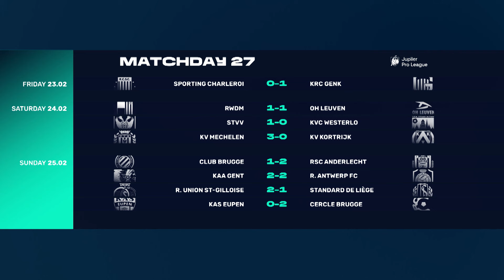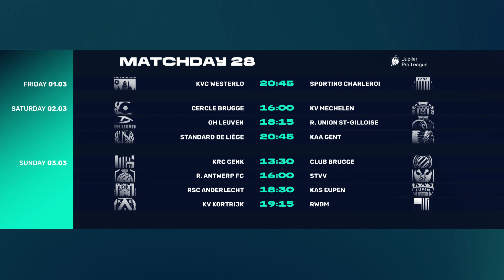ALL HIGHLIGHTS MATCHDAY 27 👀⚽ Jupiler Pro League 23-24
🇬🇧🇺🇲 Discover all the highlights of the 27th matchday of the Jupiler Pro League 23-24!

00:00 INTRO
00:37 Sporting Charleroi - KRC Genk
04:07 RWDM - OH Leuven
07:52 STVV - KVC Westerlo
11:37 KV Mechelen - KV Kortrijk
16:54 Club Brugge - RSC Anderlecht
21:58 KAA Gent - Royal Antwerp FC.
27:35 Union SG - Standard de Liège
34:24 KAS Eupen - Cercle Brugge
40:22 STANDINGS
41:16 NEXT MATCHDAY